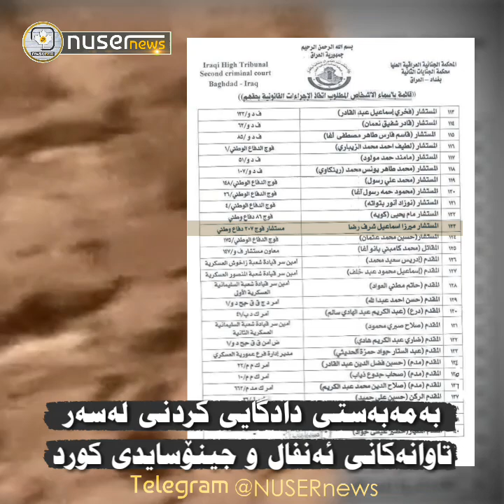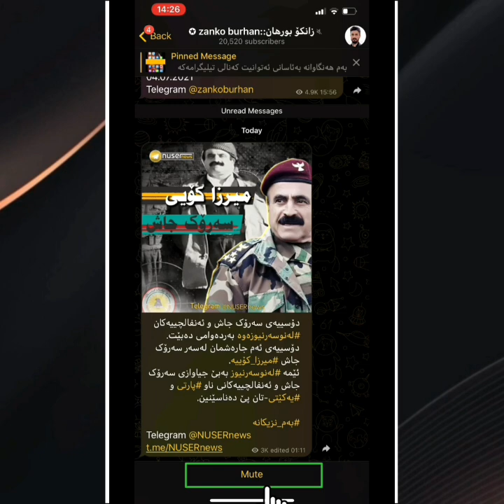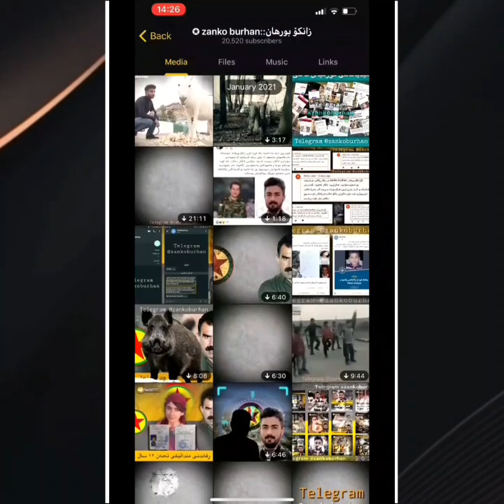میرزا کۆیی سەرۆک جاش